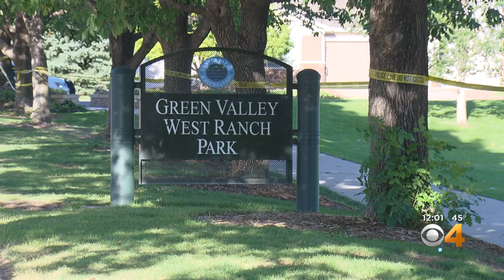Family Of Diego Marquez Offers $10,000 Reward To Find Killer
The reward for information in the deadly shooting of 17-year-old Diego Marquez has been increased to $10,000.